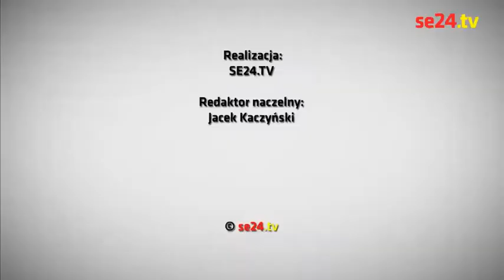Kobylnica 2013 - STEREO - wywiad dla SE 24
Ponad 30 tysięcy fanów i moc wakacyjnych hitów

Zgodnie z przewidywaniami   III edycja Disco Hit Festival -- Kobylnica 2013 przyciągnęła ponad 30 tysięcy fanów dobrej zabawy w rytm polskiej muzyki tanecznej. Opustoszały nadmorskie kurorty,a gmina Kobylnica zamieniła się w tętniącą życiem i energią stolicę tanecznych hitów. Zainteresowanie imprezą było ogromne  -- dojazd na imprezę został zakorkowany na tyle skutecznie, że niektórzy, jak np. Maciej Smoliński z Polo TV, Katarzyna Dowbor,czy kilku wykonawców miało problemy z dojazdem, a ich przybycie na czas asekurowała policja!